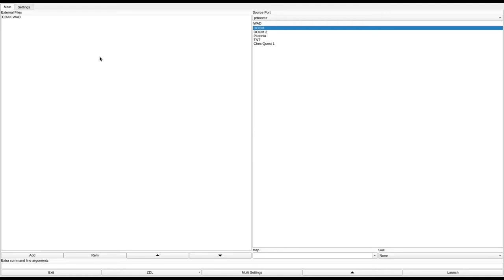DOOM 1 - COAK.WAD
called "Cleaning Of All Kind" in the /idgames FTP.
created by Helioth on October 8th, 1994.
from the .txt file included with the WAD:
"This mornig your boss was in a bad mood: the coffee vending machine is out of order. That's the reason why you find yourself at the entrance of the C.R.R.G.E. (Center for Research on Regressive Genetical Experiments). Bad luck. This building was abandonned and closed some years ago because of an experiment that has gone wrong. All that we know is that this building is full of 'half-intelligent' and bellicous genetical monsters. Woah, and your boss has sent you in there with a little ridiculous gun... 'Try not to waste the ammunitions!', he said before you entered. Ha! A bullet in his head! That's all what your boss should earn...

But if you want to shoot one in his head, you'll have to come alive out of this building: your lovely boss did solder the door behind you... Through the door you just heared an ugly voice screaming 'Good luck!', immediately follewed by the 'PoP!' of a champagne cork...

þ In order to finish the level, you don't need to discover any secret room, just go where you haven't been.
þ Lots of secret rooms
þ Ultra-Violence can be very difficult. It depends on the good will of the Cyberdemon. In the same room are eight meatballs (Cacodemons), and if the Cyberdemon doesn't kill any of them, I wish you good luck if you really hope to survive...
þ I included a demo of myself finishing the level on Ultra-Violence. Perhaps the demo won't work on some DooM.exe because the demo was recorded using DooM.exe V1.6 Beta...
þ The level is a bit slow on Ultra-Violence. On the other difficulty levels it's quite fine.